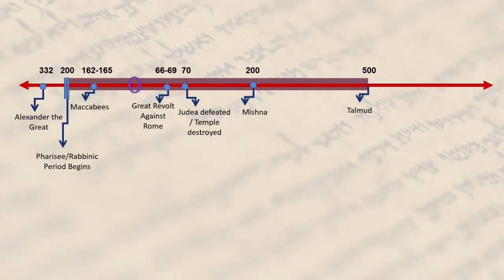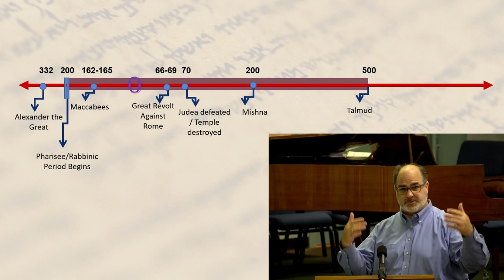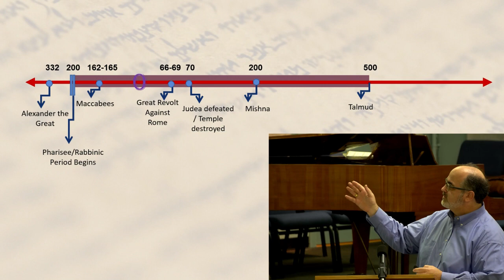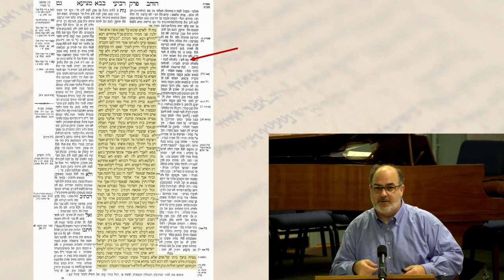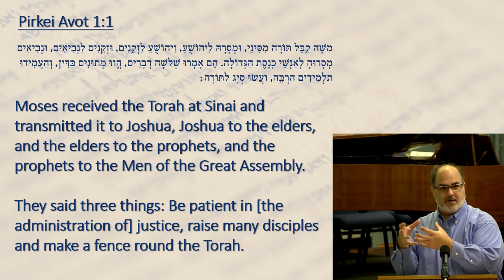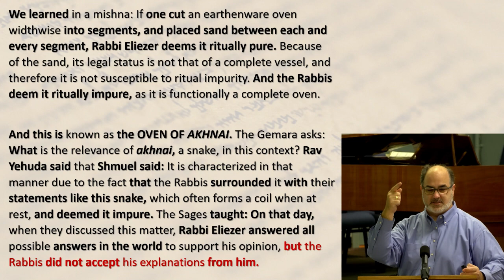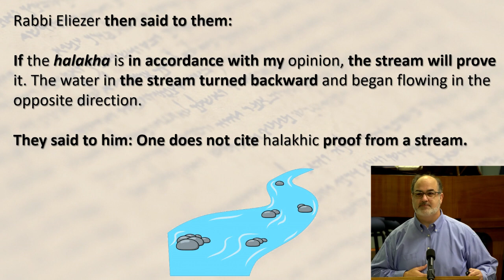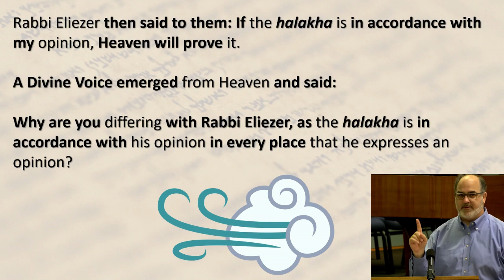Reflection: Rabbi Neal Katz - The Torah is not in Heaven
Delivered Rabbi Neal Katz, Guest Speaker, with introduction by Ina McBride, Service Leader, on Sunday, September 9, 2023.

Rabbi Neal Katz Biography via Congregation Beth El of Tyler, TX

Onsite AV by Jackson Boone and Mark Johnston
Editing by Chris Ronin